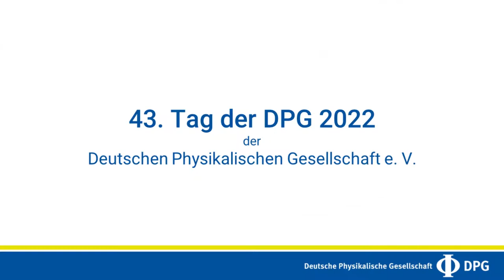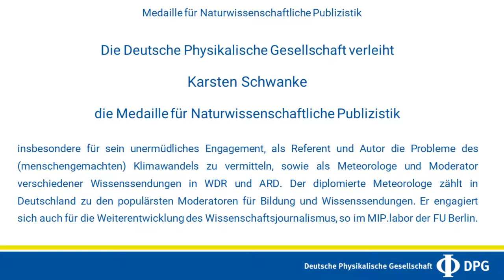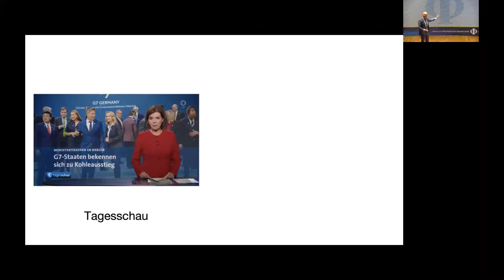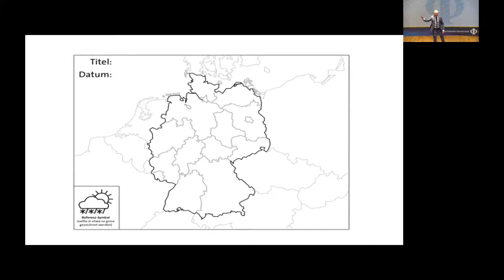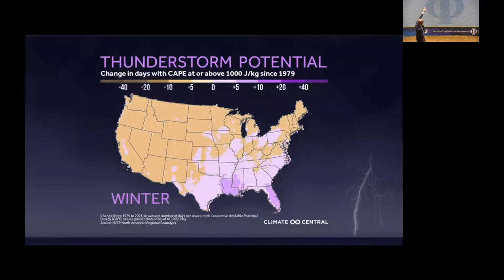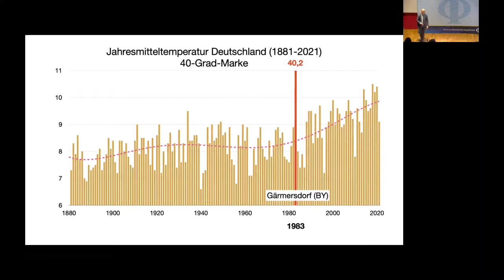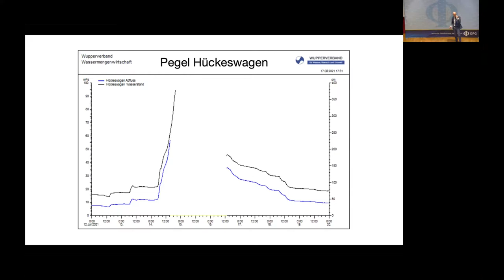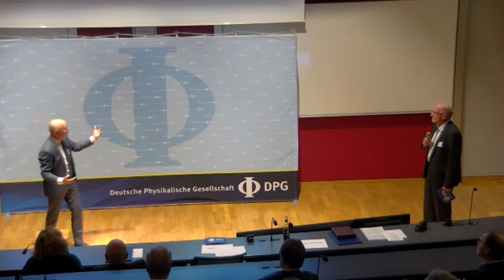Tag der DPG 2022 | Medaille für Naturwissenschaftliche Publizistik | Karsten Schwanke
Am 11. November 2022 fand im Rahmen des "Tag der DPG" im Physikzentrum Bad Honnef die Preisverleihung der Medaille für Naturwissenschaftliche Publizistik statt. Preisträger ist Karsten Schwanke. In diesem Video zeigen wir die Preisverleihung, sowie den Vortrag "Vom Wetter zum Klimawandel - Kommunikation in den Medien", den Karsten Schwanke beim Festvortrag gehalten hat.

0:00 Intro
0:27 Laudatio von Ulrich Bleyer
8:00 Übergabe der Medaille
9:21 Dankesworte von Karsten Schwanke
12:18 Anmoderation Vortrag | Ulrich Bleyer
15:28 Vortrag Karsten Schwanke Vom Wetter zum Klimawandel - Kommunikation in den Medien
56:27 Fragen und Antworten
1:06:46 Abmoderation Joachim Ullrich